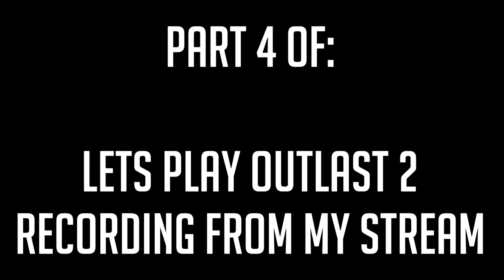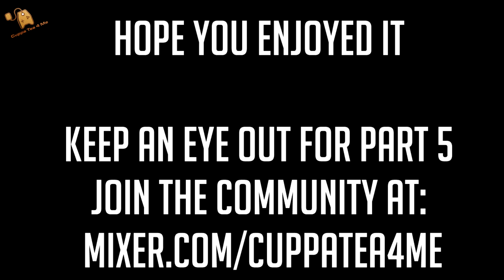Lets Play Outlast 2 - Part 4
Part 4 of my streaming of outlast 2 play-through start to finish

Featuring my good friend Steve AKA JamoneTheAfro

I will be trying to upload my streams in roughly 1 hour segments but if you want to watch me live then please head over